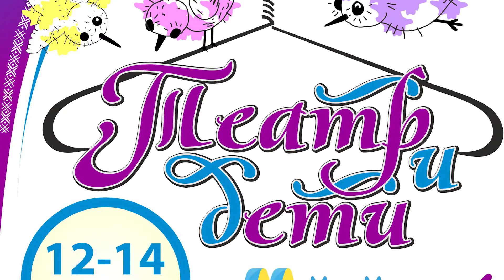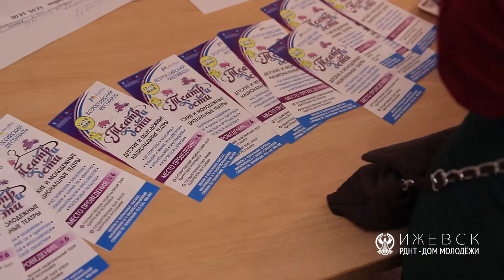Театр и дети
"Another Day of Sun" is the opening number from the 2016 musical film La La Land. The ensemble number portrays drivers in a Los Angeles traffic jam on a highway ramp singing and dancing about their aspirations to succeed in Hollywood. The song was filmed on location on a 130-foot-high express ramp of the Judge Harry Pregerson Interchange[1][2] in three shots, edited with hidden cuts to give the illusion of a single six-minute take.[3] The song was composed by Justin Hurwitz with lyrics by Benj Pasek and Justin Paul, and choreography by Mandy Moore.[